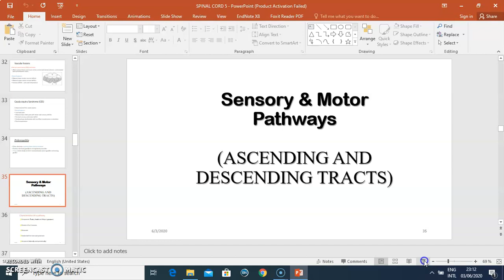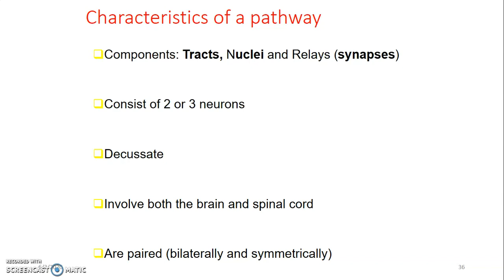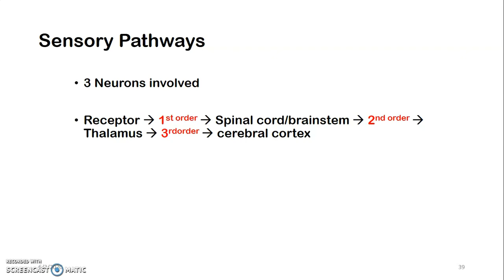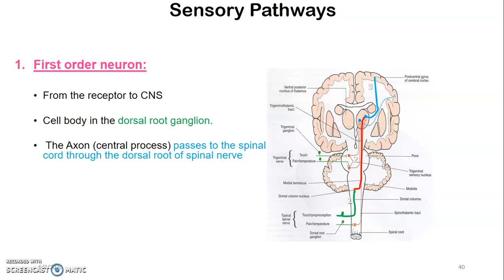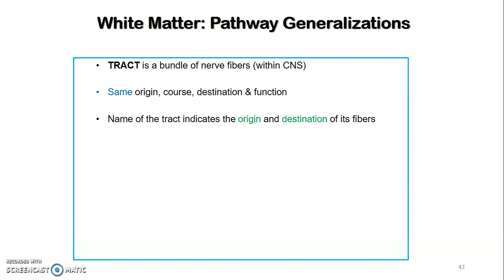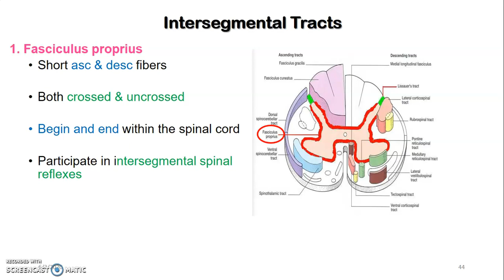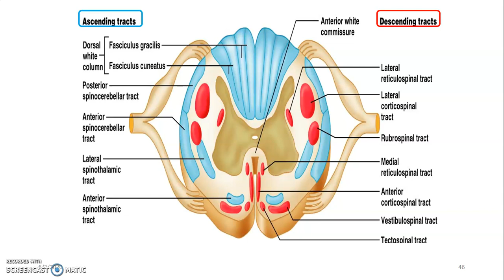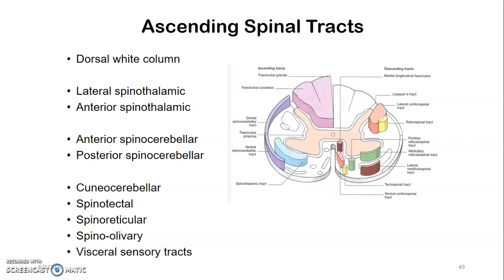Sensory and Motor Pathways 1_ Neuroanatomy_ Anatomy Book Club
Lets talk on the sensory and motor pathways within the Central Nervous System.